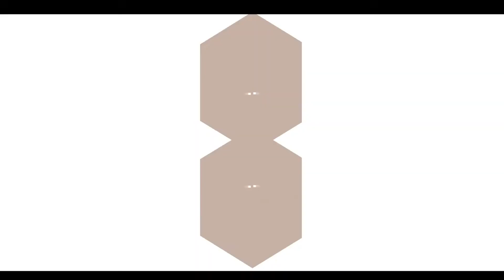Episode #5 | Redefining Purpose Motherhood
In this episode we talk about:
-Redefining our moment-to-moment purpose
-How we can tune into a deeper truth behind the unique experience the pandemic presents
-How we get to choose how we want to feel, by choosing what we want to believe
-How important it is to reprogram our subconscious beliefs in order o manifest what we want to attract
-How to get what you want, without doing the things you think you „need to, or have to do“ to receive it
-the wish for motherhood, the journey into becoming a mother or not, and the different forms of living motherhood
and here are some Human Design readers & experts we can recommend:
-The role of the Bonus-Mother (aka Stepmom)
-How family structures & systems are being tested during this time
-Parenthood & Life purpose
-The new paradigm of leadership